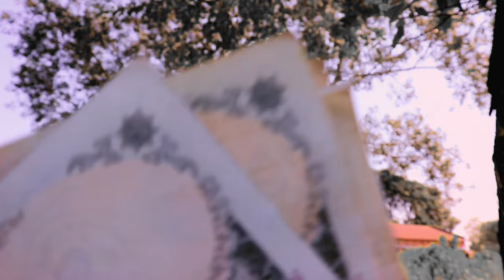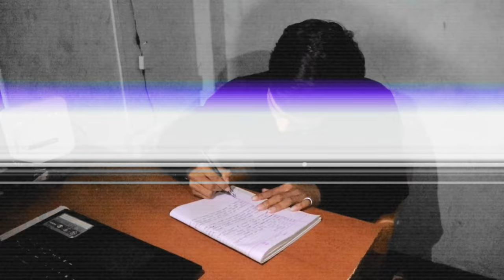KHOLTI MA DOH - DY MUSIC _YOUNGSTAR-YOUNGEAGLE - FEAT.MR VENOM(OFFICIAL M/V 2023)Prod.by trenax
KHOLTI MA DOH Official Music Video Release Now.

Perform / Singers / lyric :-Young Star X Young Eagle X Mr Venom X surendra
Mix/Mastering/recording:- Birat Jung Pande
Camera:-Surendra Magar X Ukesh Sunar X Saurav Sunar
Edit :- Surendra Magar

special thanks to our parents